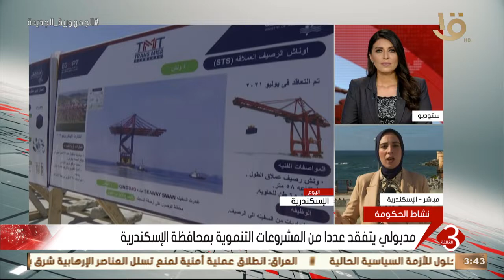نشرة الثالثة | نشاط الحكومة.. مدبولي يتفقد عدداً من المشروعات التنموية بمحافظة الإسكندرية